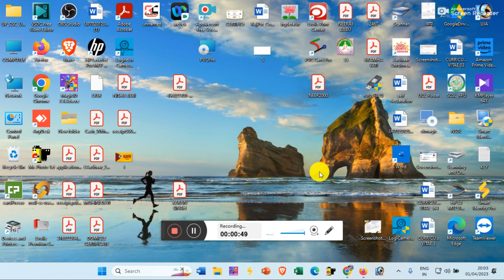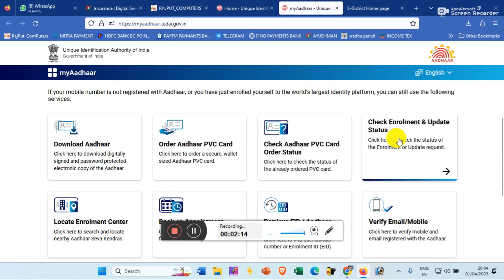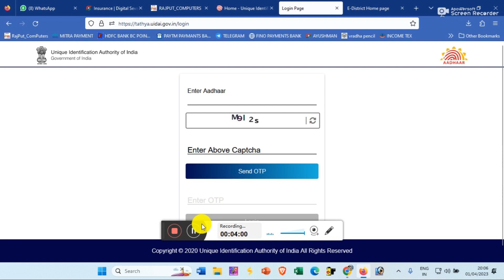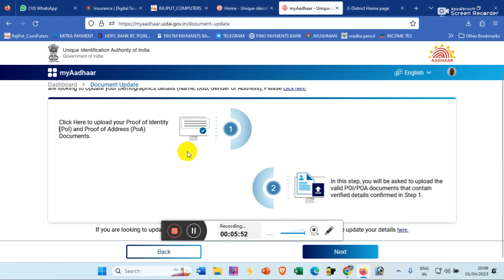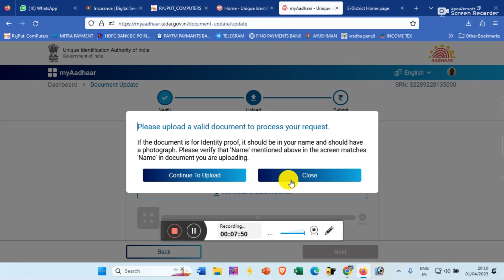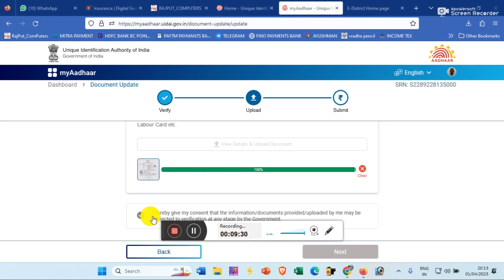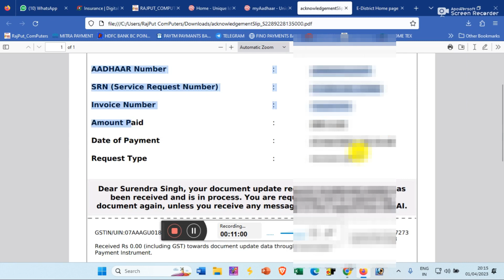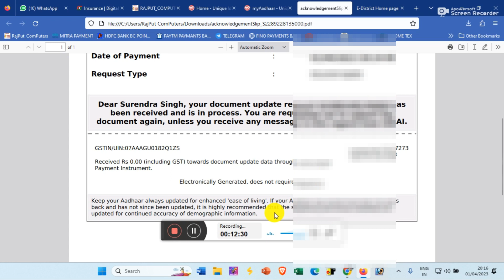Update aadhar card online | Aadhaar document update सर्विस Free | aadhar card update karo free me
Location: - Sadguru Inter College Alampur Sikandra Kanpur Dehat